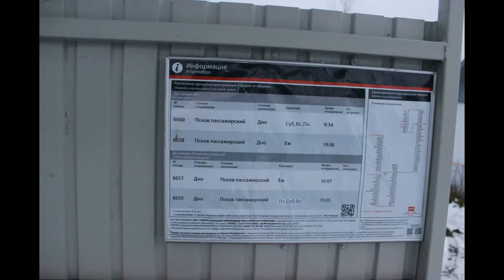Станция Вешки. Пригородный поезд Псков – Дно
Станция Вешки. Псковская область, Псковский район. Тепловоз ТЭП70БС-023 и пригородный поезд Псков - Дно. 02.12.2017.